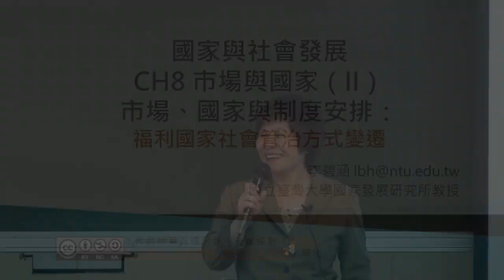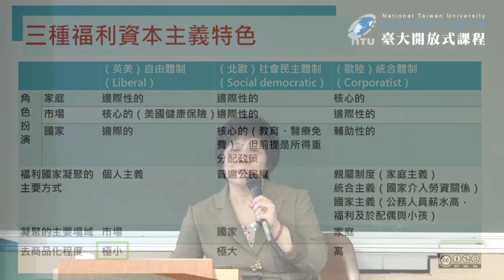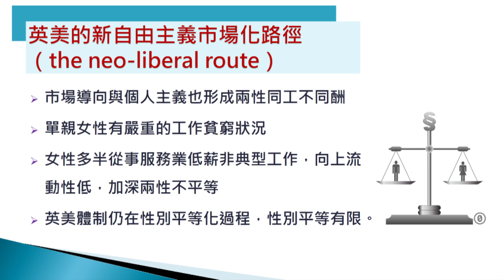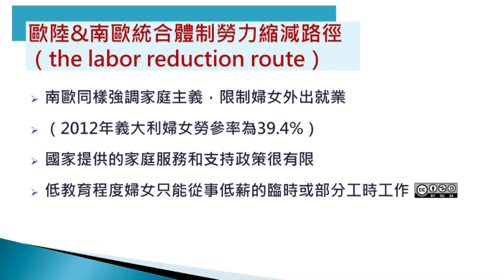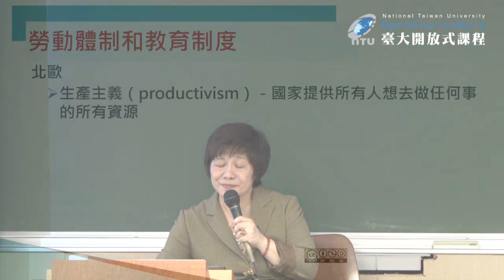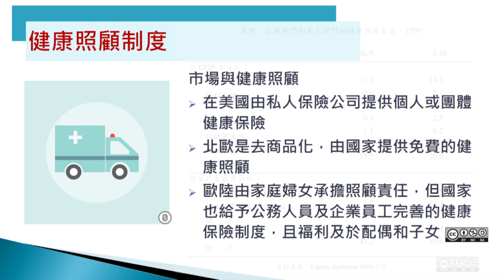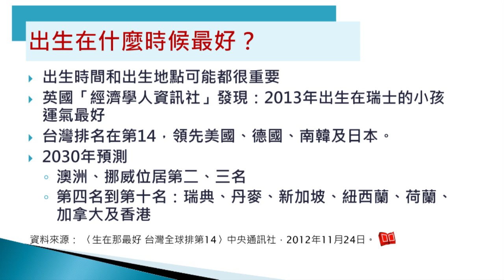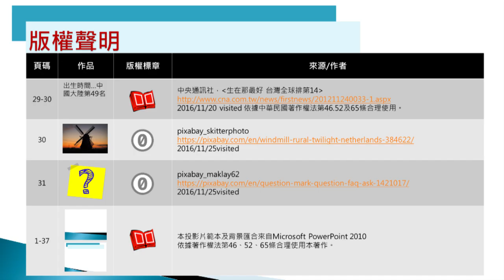國家與社會發展 08. 市場與國家 (II)：市場、國家與制度安排 (福利國家社會管治方式變遷)